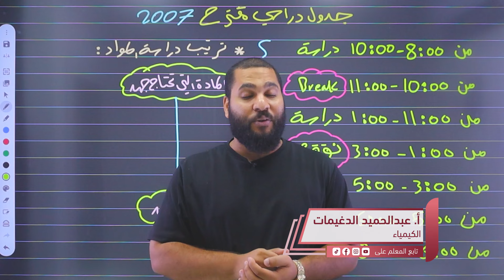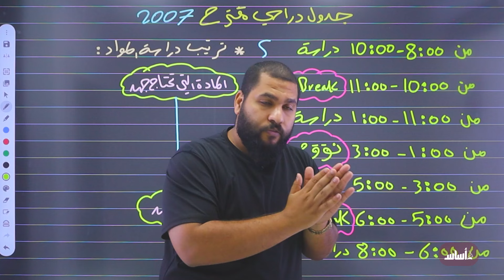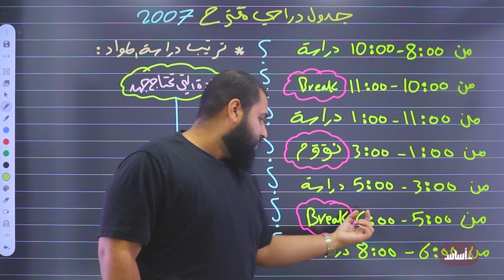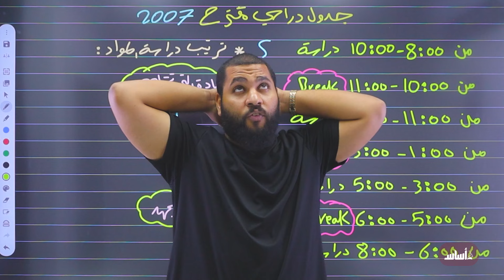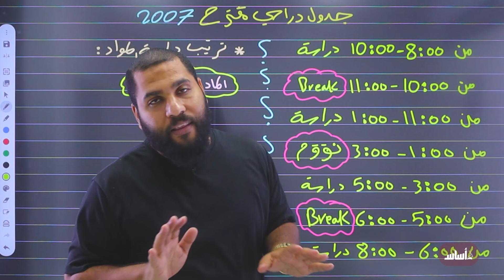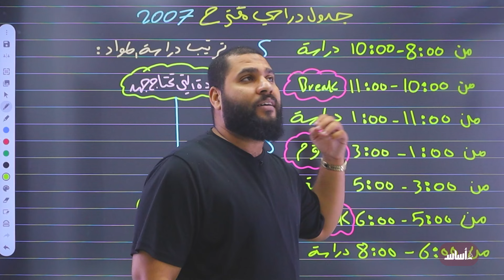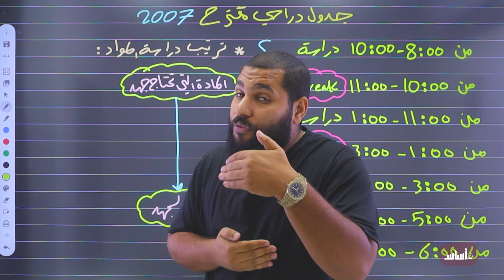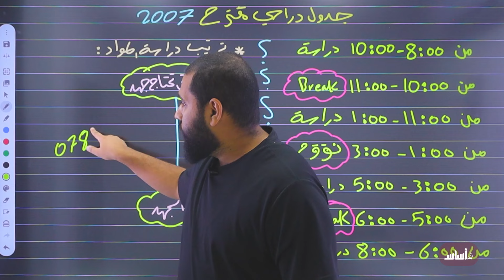جدول دراسي مقترح لمساعدة جيل 2007 || كيمياء - توجيهي مع أ.عبد الحميد الدغيمات